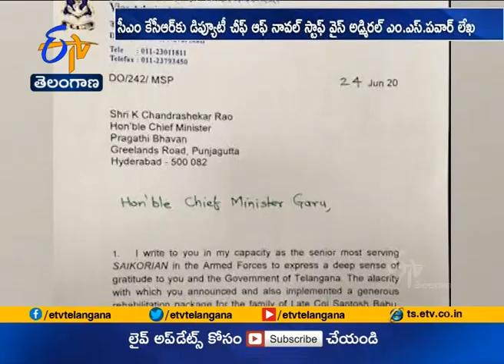CM KCR’s Gesture to Col Babu’s Family | Unparalled Vice Admiral MS Pawar